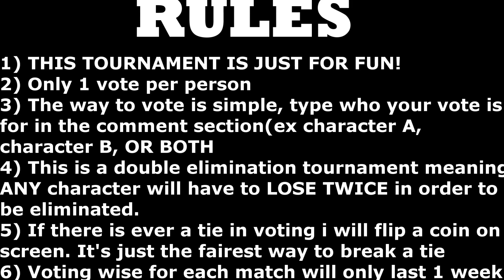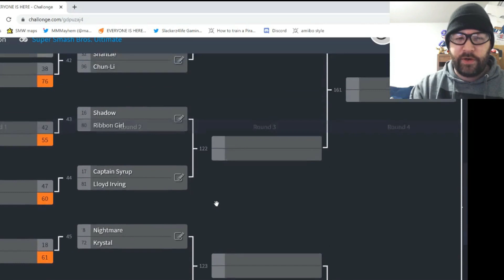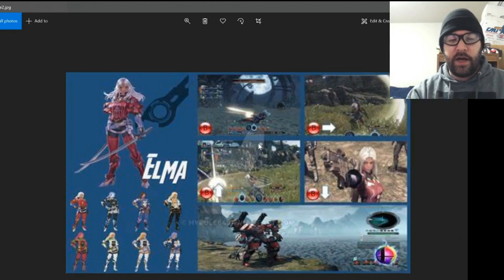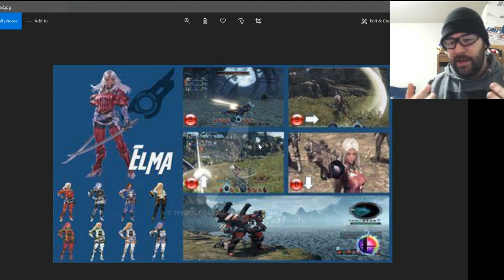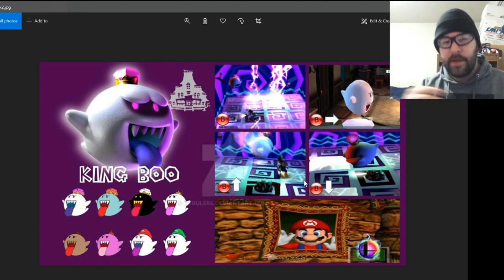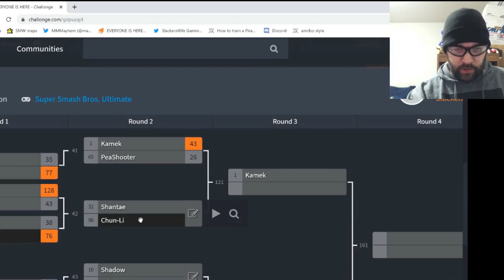EVERYONE IS HERE DLC TOURNAMENT EP.47 (Elma vs King Boo) Smash Bros Ultimate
Xenoblade vs Mario series. Who ya got?